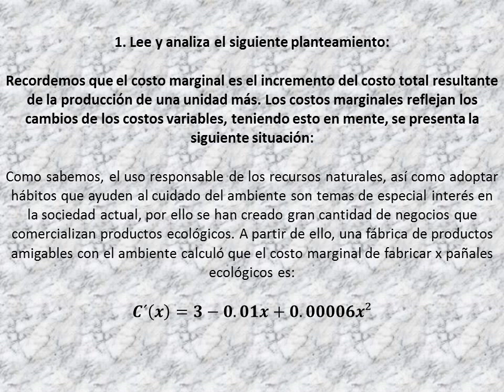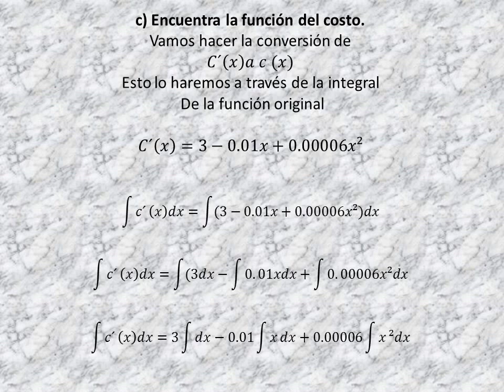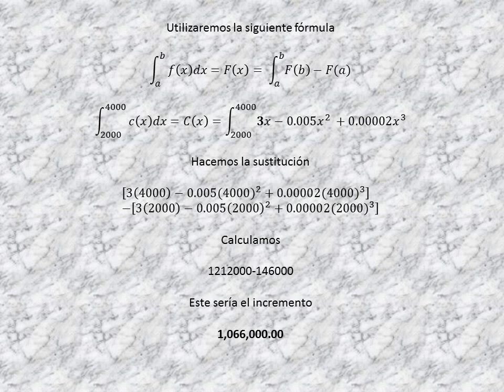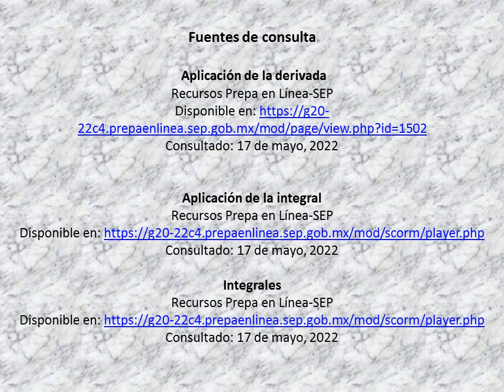MÓDULO 18 / SEMANA 3 / ACTIVIDAD INTEGRADORA 5 / COSTOS DE PRODUCCIÓN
CALIFICACÓN DE LA ACTIVIDAD 100 %